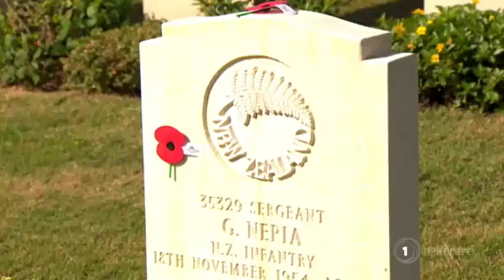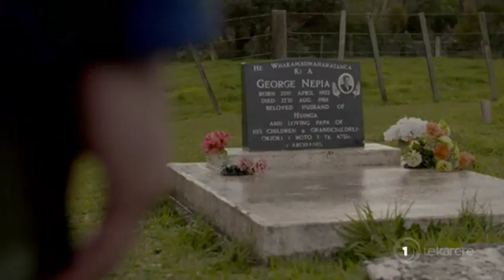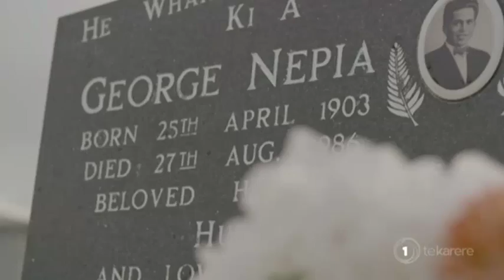George Nepia’s son to return home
The remains of 28 defence force personnel who died overseas return home tomorrow. A number of them are Māori servicemen. Today, we bring you stories on two of those men. First a name familiar name to all - George Nepia. George Nepia carried the name of his All Black legend father. And as Whatitiri Te Wake reports, his whānau say his return has been a long time coming but they're elated.